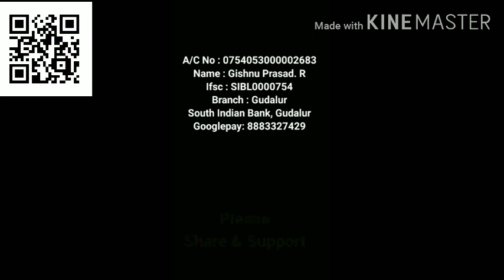ഗൂഡല്ലൂർ കോഴിപ്പാലം കോളേജിൽ പഠിക്കുന്ന വിവേകിന് ബ്ലഡ്ക്യാൻസർ ആണ് ചികിത്സ സഹായം തേടുന്നു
ഗൂഡല്ലൂർ # ഭാരതിയാർ # യൂണിവേഴ്സിറ്റി # കോഴിപ്പാലം # കോളേജിൽ # പഠിക്കുന്ന # വിവേകിന് # ബ്ലഡ് # ക്യാൻസർ # ആണ് # സന്മനസുള്ളവരെ ചികിത്സക്കായി # മുപ്പതു # ലക്ഷം # രൂപ ചിലവ് വരും എന്ന് ഡോക്ടർ നിർദ്ദേശിച്ചിരിക്കുന്നു കൂലിപ്പണി എടുത്തു ജീവിക്കുന്ന രവിയേട്ടൻ എന്തുചെയ്യണമെന്നറിയാതെ വലിയ പ്രയാസത്തിലാണ് നമ്മുടെ മുൻപിൽ വന്ന് കെ നീട്ടുമ്പോൾ ആ കൈ തട്ടി കളയാതെ നാം ഓരോരുത്തരും കഴിയുന്ന പരമാവധി സഹായിക്കുക
Vivek, who is studying at Gudalur  Kozhipalam College , is seeking treatment from Blood Cancer

കള്ളൻ തകർത്തത് വിഷ്ണുവിന്റെ ജീവിതം...
- തട്ടിയെടുത്ത ബാഗിലെ സർട്ടിഫിക്കറ്റ്
തരാമോ?